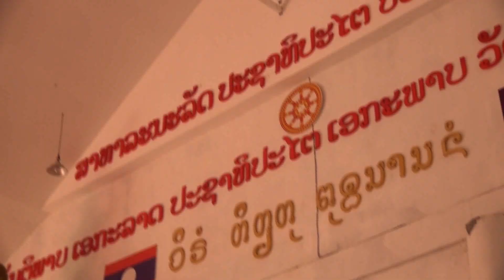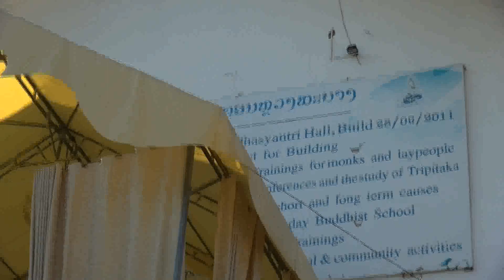ทำบุญ เลี้ยงจัวน้อย จำนวน 800 รูป ที่หลวงพระบาง 5 พ ย 2562 2019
วีดีโอ 2  งาน เลี้ยงเพล สณ  / จัวน้อย
 จากกล้อง โซนี่ 2500
เวลา  10.30 น.  วันที่  5  พฤศจิกายน 2562
เลี้ยงสามเณรที่อยู่ในโรงเรียน ประจำ นครหลวงพระบาง จำนวน 800 รูป
ที่วัดภูควาย  เมืองมรดกโลก ที่ยังมีชีวิต
เเรลรี่ ทำบุญ กฐิน ผ้าป่า สปป.ลาว  นำโดย หลวงปู่ตุ๊  วัดศรีสว่างแดนดิน ,หลวงพ่อทับ  วัดป่าแก้วชุมพล อ.สว่างแดนดิน, พระครูสา เเละญาติโยม
 รถยนต์ มีพาสปอร์ตจำนวน 5  คัน  ไฟล์ภาพ และ วีดีโอ  โดย
สนง.จอ.เจริญศิลป์ ธรรมยุตช่องสื่อสาร ทางวีดีโอ สตรีมมิ่งช่องสื่อสาร ทางวีดีโอ สตรีมมิ่งช่องสื่อสาร ทางวีดีโอ